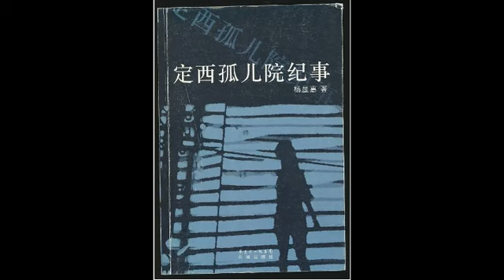23 蔓蔓（6）【完】 |《定西孤儿院纪事》| 纪实 |杨显惠|三年自然灾害 |大饥荒